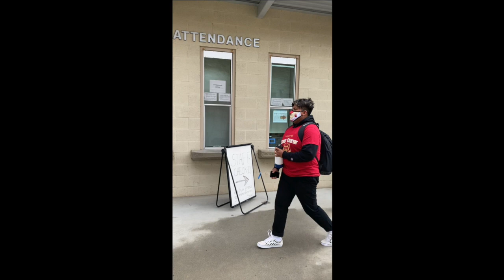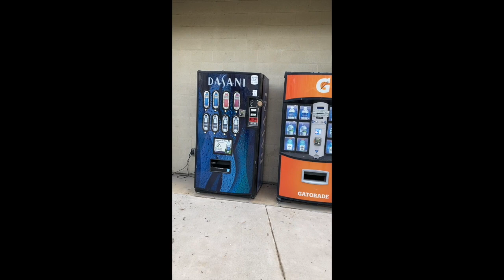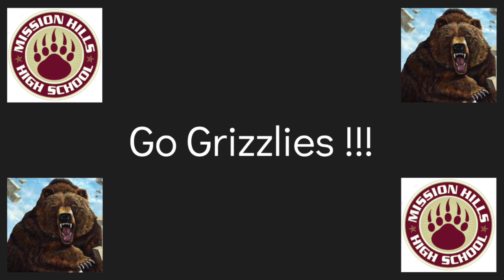MHHS campus tour by Link Crew (Part 1 of 2) - March 19, 2021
Go Grizzlies!